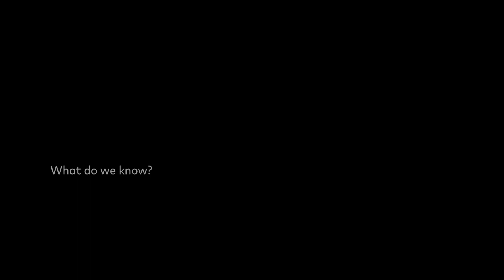Alcohol Use Disorders and Genetics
Chronic pain and alcohol consumption are very common in the general population, and alcohol is often used to numb physical and emotional pain. Moderate alcohol use has been associated with improved pain related outcomes for certain pain conditions. However, excessive binge drinking and alcohol use disorder are associated with worsened pain outcomes including increased pain intensity, and alcohol use is associated with specific pain conditions. Pain may also trigger alcohol consumption, and alcohol consumption represents a negative pain coping strategy. Dr. Ravi Prasad discusses the influence of genetics and the environment alcohol use.